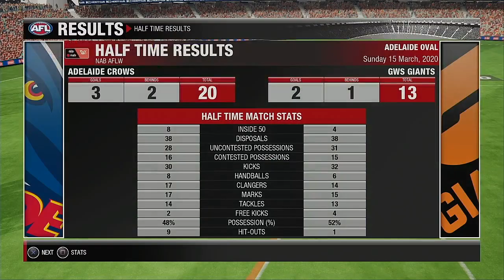AFLW 2020 Premiership Round 6 Adelaide Crows VS GW Sydney Giants